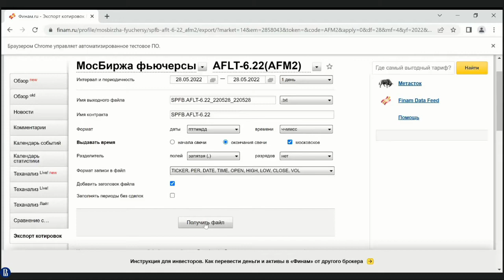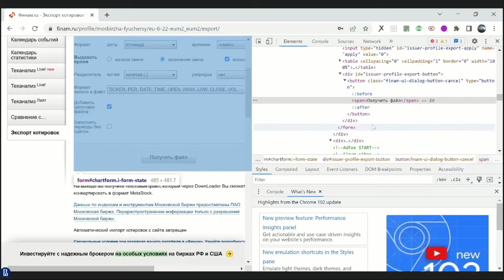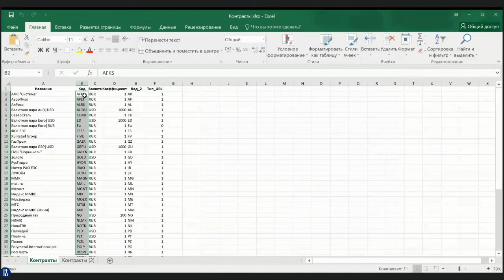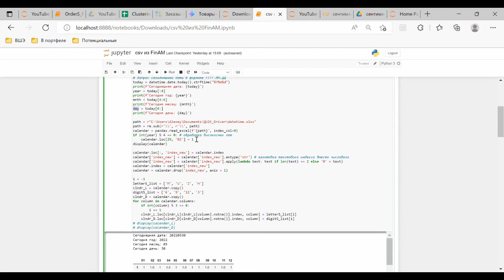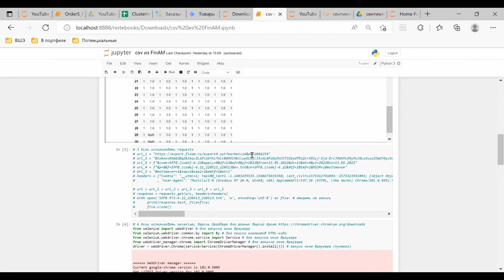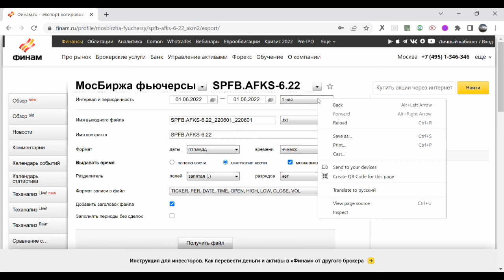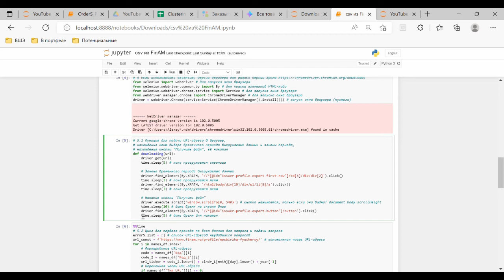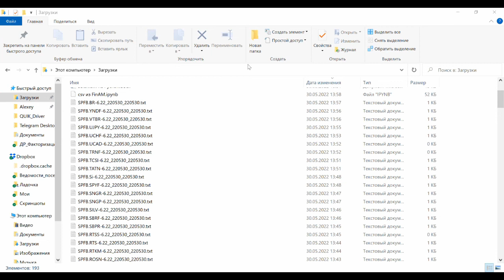selenium на Python за 25 минут: автоматизированная выгрузка FinAM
0:00 Содержание задачи: есть таблица с 50-ю наименованиями фьючерсов Московской биржи. Требуется выгрузить с сайта finam.ru статистику дневной торговли этими фьючерсами.
1:35 Варианты решения: вручную (долго и чревато ошибками), посредством API веб-источника,
4:50 посредством пакета requests (у каждого инструмента собственный числовой идентификатор, который меняется каждый квартал и который надо отслеживать, что неудобно),
6:10 посредством пакета selenium (идеально).
6:50 Почему selenium – не первый, а последний способ в списке?
10:40 Календарь. Пакет datetime .
12:40 Константная и переменная части URL для requests
13:10 Активация selenium .
15:25 Важность «засыпания».
17:05 Поиск XPath в веб-инспекторе.
18:50 Прокрутка страницы вниз.
20:15 Цикл. Константная и переменная части URL для для selenium .
22:35 Конструкция try except для обработки ошибок.
Методы selenium: обратиться к URL (get), найти на странице элемент (find_element), кликнуть на него (click), скролить страницу (execute_script).